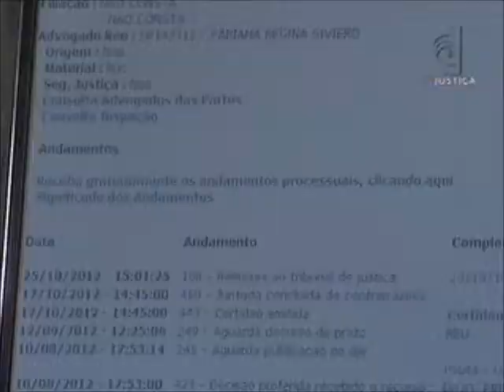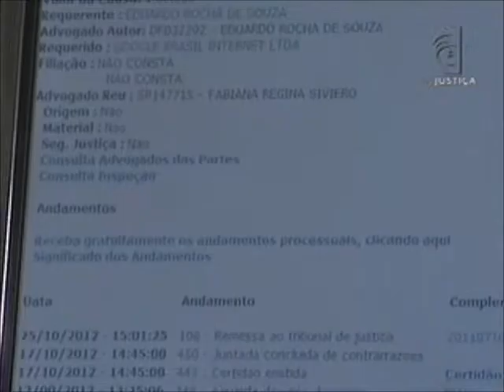Provedor condenação (31/12/12)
Justiça do Distrito Federal condena provedor por não retirar de funcionamento página da internet com ofensas a usuário.